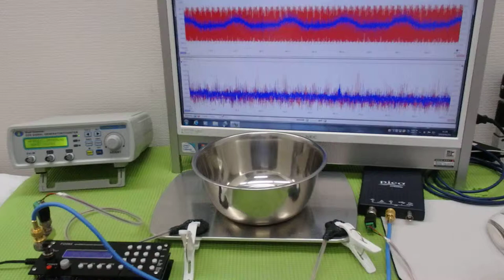メガヘルツの超音波発振制御プローブを利用した実験動画 ultrasonic-labo